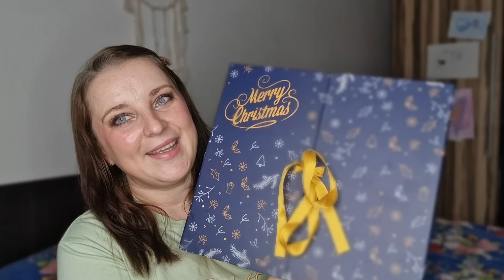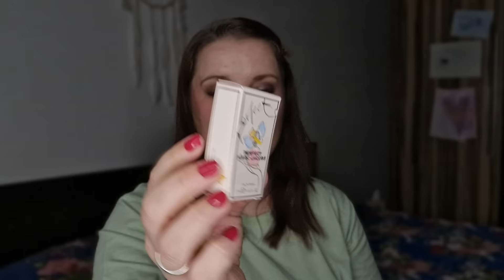Den Adventskalender MUSST du kennen! Besser als erwartet 😍 Parfümerie Becker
‼️ Inhalt kann sich variieren ‼️

Das Video beinhaltet unbezahlte Werbung

Neu!

Um 20% zu sparen kannst du entweder den Code Larissa Rotfus oder den